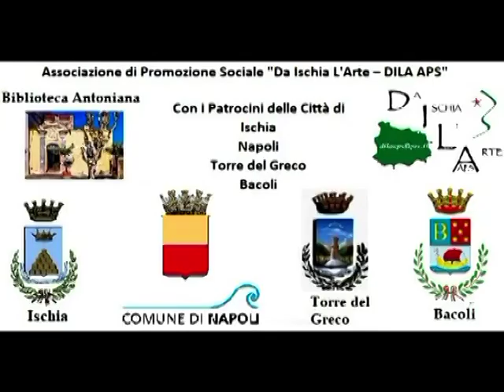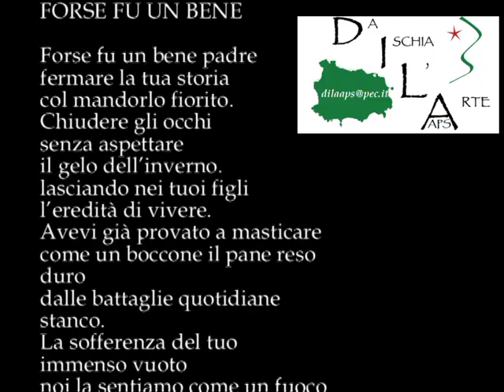Codice 05po24 Poesia finalista Premio OTTO MILIONI legge Chiara Pavoni